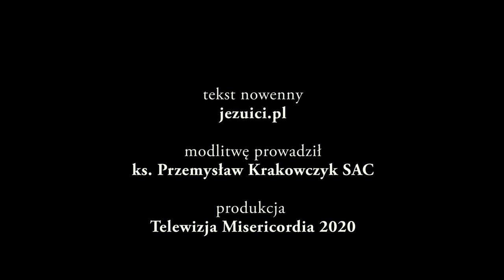Nowenna do św. Andrzeja Boboli - dzień 9